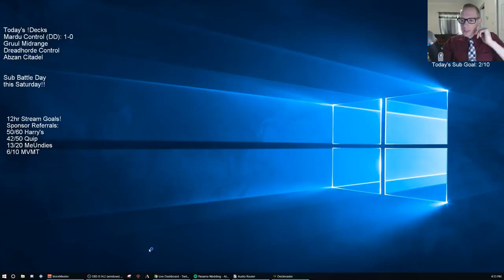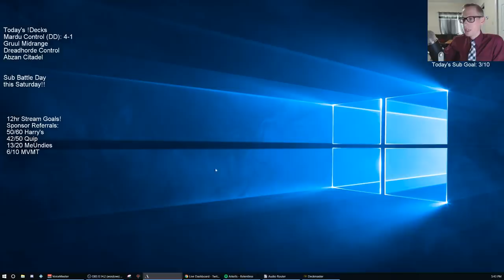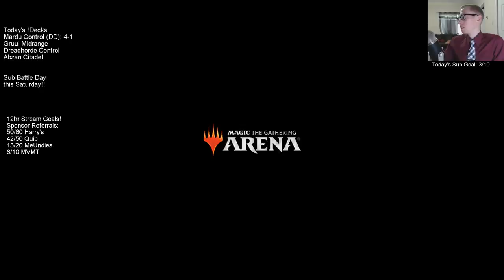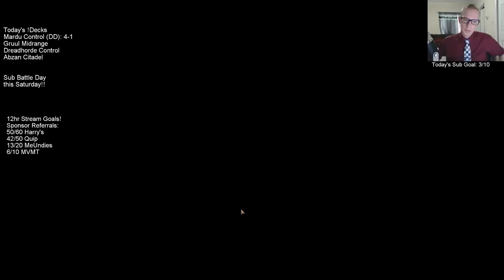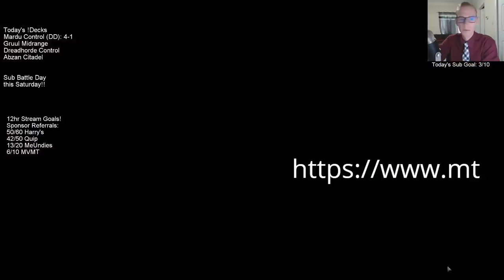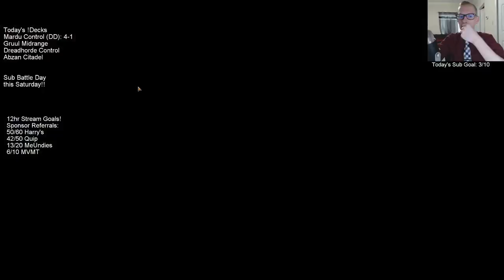Mardu Control! MTG Arena - Standard, 5/2/19